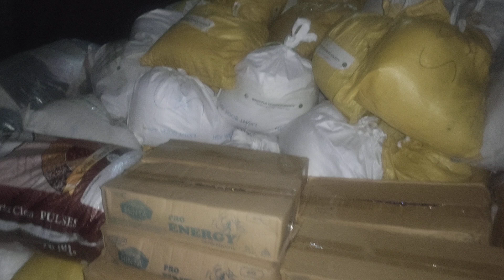ক্রান সামগ্রী নিয়ে যাচ্ছে বানভাসিদের জন্য স্বপ্ন পরিবার। মিশন: নোয়াখালী বেগমগঞ্জ।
ক্রান সামগ্রী নিয়ে যাচ্ছে বানভাসিদের জন্য স্বপ্ন পরিবার।